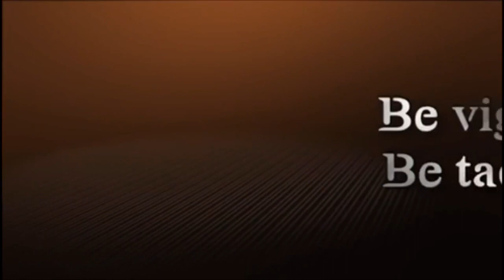Olight PL-Mini 2 Valkyrie (Unboxing and Testing/Philippines)